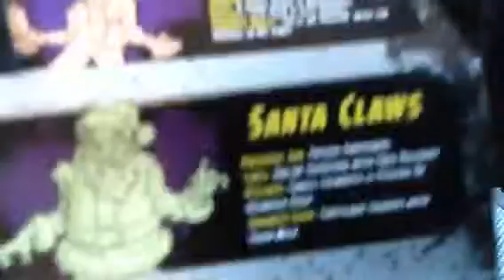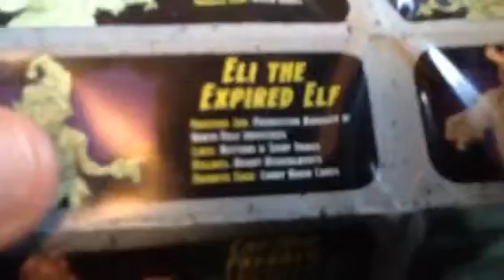S.L.U.G. Zombies Target Exclusive Christmas Series Set One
A review of the S.L.U.G. Zombies Target Exclusive Christmas Series Set One. This Set includes Santa Claws, Eli the Expired Elf & Gator Jones.